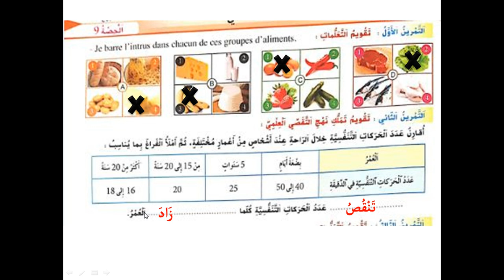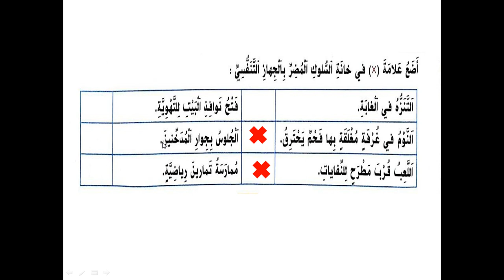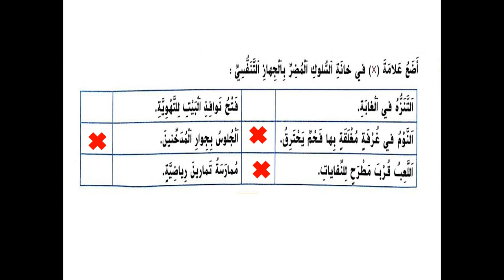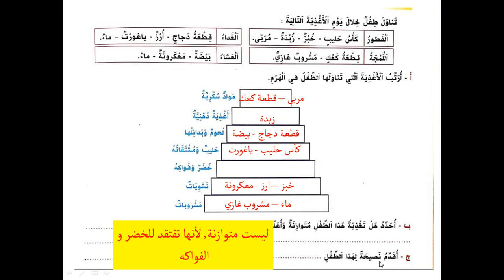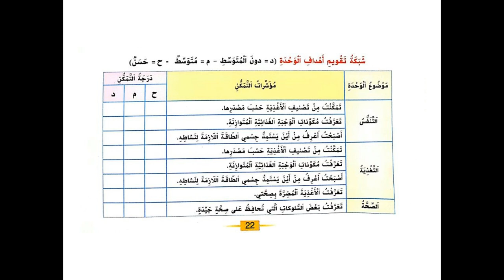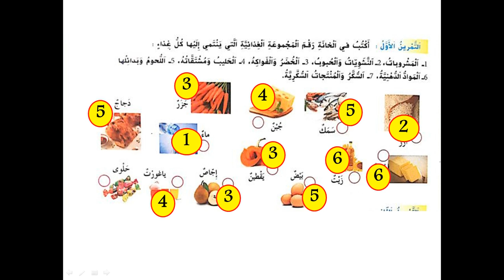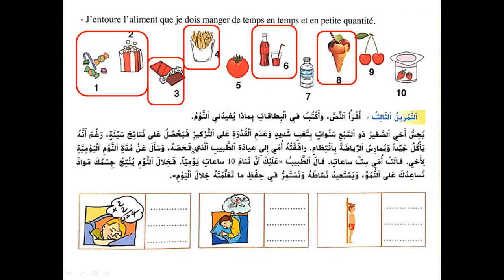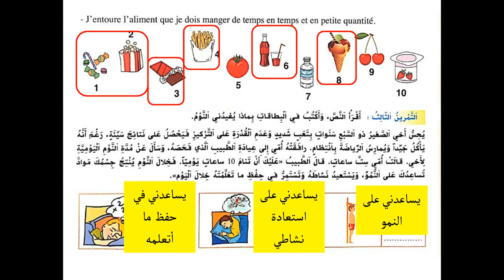الواضح في النشاط العلمي صفحة 21 و22 و23 مستوى الثالث أنشطة التقويم و الدعم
الواضح في النشاط العلمي مستوى الثالث
مراجعة
التنفس  التغدية  الصحة
صفحة 21
صفحة 22 صفحة 23